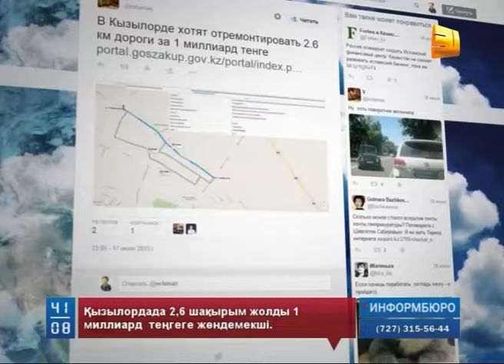Қызылордада 2,6 шақырым жолды 1 миллиард теңгеге жөндемекші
Қызылордада 2,6 шақырым жолды 1 миллиард теңгеге жөндемекші. Ғаламтор қолданушыларының бірі осылай деп өз жазбасында,  оқырмандарын таң қалдырды. Мұндай қысқа қашықтыққа шынымен миллиардтаған қаржы кете ме? Осыншама үлкен сома жұмсалуының сыры неде деген сауалға біздің де тілшілер  бас қатырып көрді.